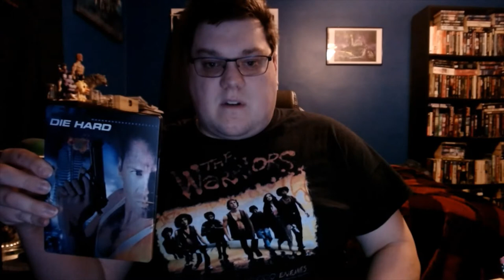October Library Book Review 07 Nothing Lasts Forever By Roderick Thorp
Before kicking off the Summer Slaughter series of novels I plan on reading. I wanted to reread a classic. Roderick Thorp's 1979, thriller novel that was adapted into the 1988 hit action film, Die Hard.

In today's review, I'll digest what, Nothing Lasts Forever is about, what I liked and don't like, what version do I like best and the big question of course. Do I think, Die Hard is a "Christmas Movie"  Find out in my review.

Now, I left two things out by accident. First, I have another novel by, Robert Thorp his crime, thriller novel "Rainbow Drive" which I'll have to check out. And if anyone wants to read, Nothing Lasts Forever. You can get it as this novel has been reprinted both in paperback and kindle.

Anyway, hope you enjoy the review and don't forget to join my Youtube Channel, October Library along with the Facebook group of the same name. A place where you can post, share and review fiction.